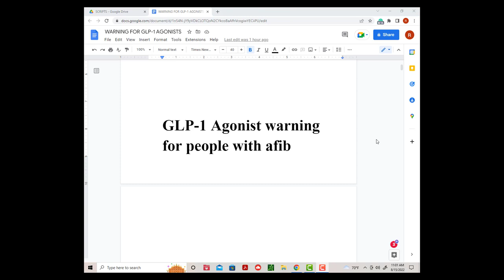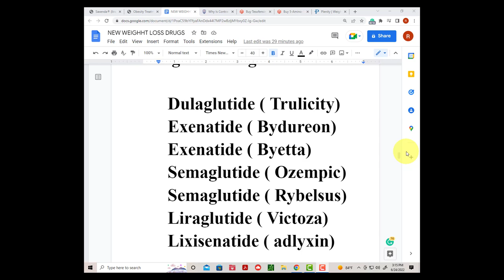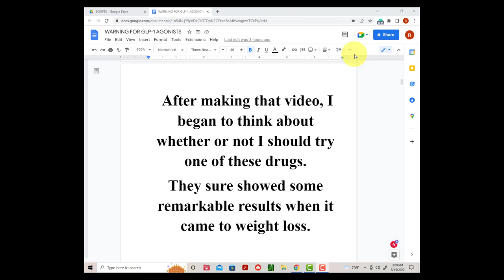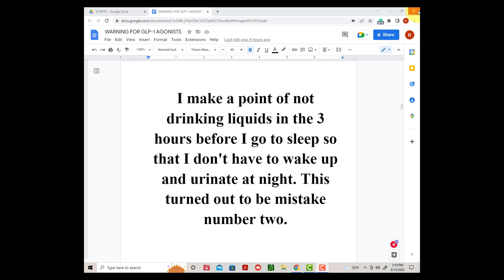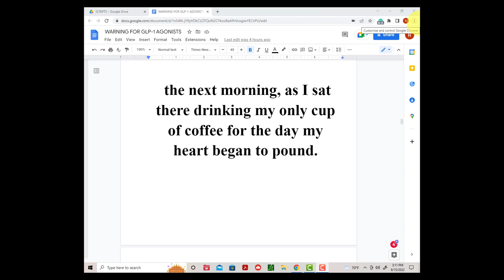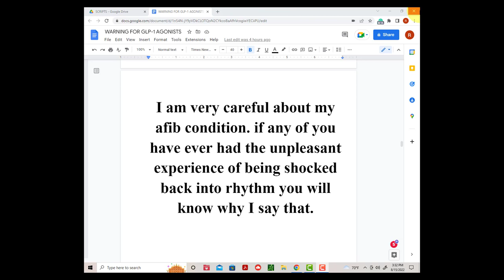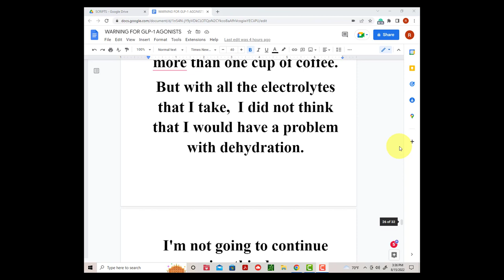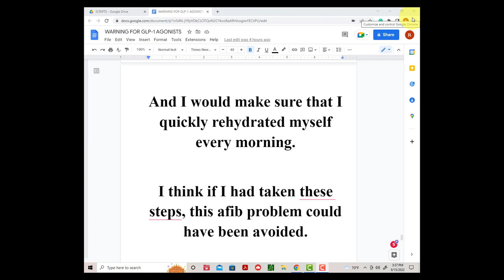AFIB warning for people using glp-1 drugs like: Wegovy Saxenda Mounjaro Trulicity Ozempic Victoza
WARNING! For people with afib that are taking GLP-1 AGONIST Drugs like:
Dulaglutide ( Trulicity)
  Exenatide ( Bydureon)
  Exenatide ( Byetta)
  Semaglutide ( Ozempic)
  Semaglutide ( Rybelsus)
  Liraglutide ( Victoza)
  Lixisenatide ( adlyxin)
and weight loss drugs like:

 Wegovy and Saxenda, and Mounjaro

I took many precautions to avoid any problems with AFib when I started using one of these drugs but I still ended up in AFib.

 I talked about the types of supplements I take such as potassium and three forms of magnesium:

 angstrom magnesium,  sucrosomial, and magnesium aspartate. I also talked about the electrolyte tablet that I use in my drinking water when I exercise.

I have trouble knowing whether or not I'm in AFib so I use a Kardia mobile device to tell me if I am still in rhythm

The last part of the video talks about what I would do differently if I were to start over again today. Stop coffee drinking, Eat a small amount of carbohydrates in the morning to keep my blood sugar at normal levels, and drink lots of water.